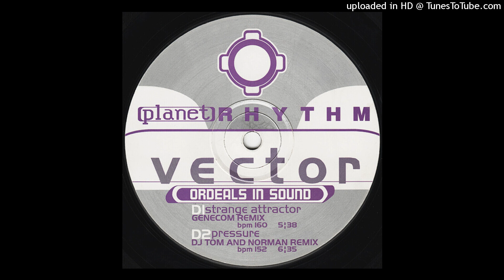VECTOR - PRESSURE (DJ TOM AND NORMAN REMIX)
Planet Rhythm Records 1994
From 2 x 12" vinyl Ep - ordeals in sound

my channel has no purpose of making money. I
love electronic music and I respect the work of the producers, helping them to get to know the new generation!
those producers who do not approve the uploads of their work, please let me know so that their music can be deleted immediately! I will understand and respect their desire with love!
those who are interested please support the music producers by buying their cd's and vinyls!